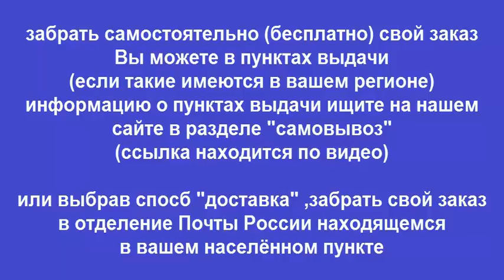Руководство по ремонту VOLKSWAGEN SHARAN